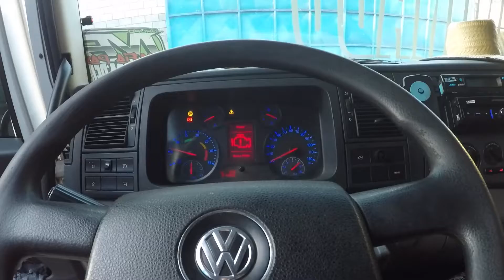TROCANDO OS PNEU + DIA CORRIDO COM ACID3NTE NA PISTA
★ Sonhe, lute, conquiste, mais nunca desista pois nada é impossível quando se temos foco, força e fé, obrigado por tudo!